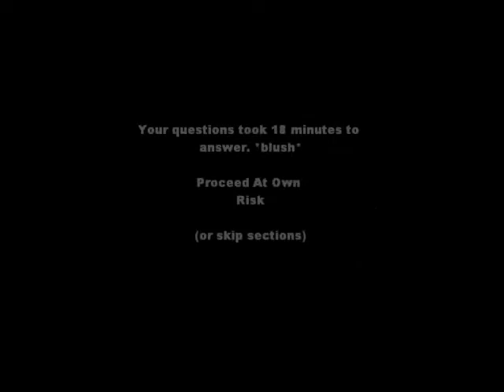Inkpen Vlog Ep. 2 (2)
A very long vlog in which I answer questions